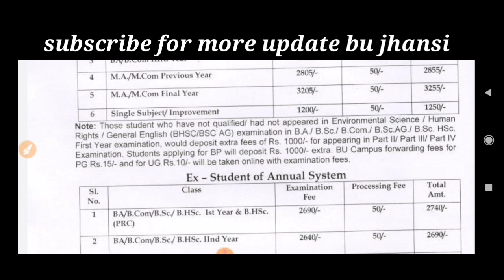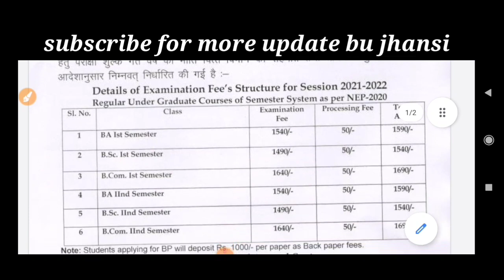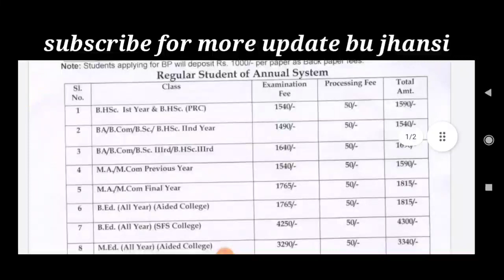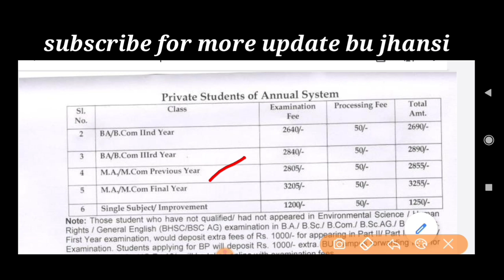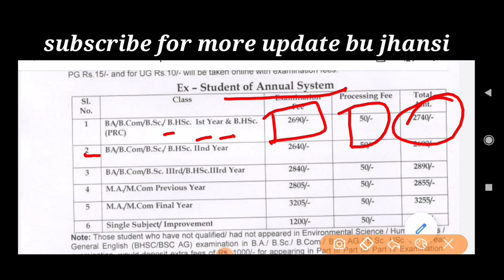bu jhansi fees structure 2022 | bu jhansi exam form | bu jhansi latets news today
satyamronnytech
bujhansiexamdate
bujhansiexamdate2021
satyamronny
b.eddatesheet
openmeritbujhansi
bujhansientranceopenmerit
bujhansibackpaperadmitcard
bujhansiresult
bujhansifinalyearresult
bujhansiresult
bujhansiresult2021
bedexamcenter
bujhansiresult2021
bujhansientranceexamdate
buentrance
bujhansi31augustexam
budatesheet
bundelkhandunivetsityexamdate2021
bupassimgmark
bucuttoff
satyamronnyvlogs
universityexamcancelledp0
couselingletter
buhowtodownloadcouselingletter
bujhansiallotmentletterdownloadkaisekre
bucounseling
bujhansiresult20221
bujhansicounseling
bucounseling
bujhansifinalyearresult2021
bubcomresult
bujhansiresult
jhansib.scresult
bujhansi
Jhansichlo
rmwresult
rdresult
pmwresult
umfresult
rdmwresult
b.comresult
b.scresult
bujhansinews
bum.comresult
m.afinalyearresult2021
bucounsellingnews
bucounseling2021
bujhansi
buallotmenletter

bujhansientranceopenmerit
bujhansibackpaperadmitcard
bujhansiresult
bujhansifinalyearresult
bujhansiresult
bujhansiresult2021
bedexamcenter
bujhansiresult2021
bujhansientranceexamdate
buentrance
bujhansi31augustexam
budatesheet
bundelkhandunivetsityexamdate2021
bupassimgmark
bucuttoff
satyamronnyvlogs
universityexamcancelledp0
couselingletter
buhowtodownloadcouselingletter
bujhansiallotmentletterdownloadkaisekre
bucounseling
bujhansiresult20221
bujhansicounseling
bucounseling
bujhansifinalyearresult2021
bubcomresult
bujhansiresult
jhansib.scresult
bujhansi
Jhansichlo
rmwresult
rdresult
pmwresult
umfresult
rdmwresult
b.comresult
b.scresult
bujhansinews
bum.comresult
m.afinalyearresult2021
bucounsellingnews
bucounseling2021
bujhansi
buallotmenletter